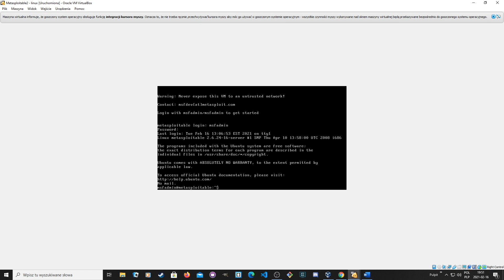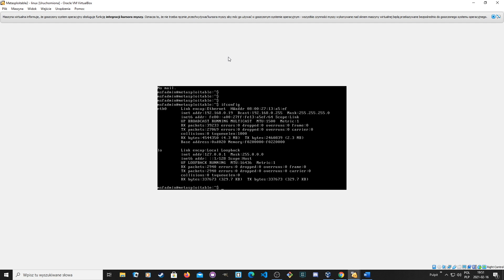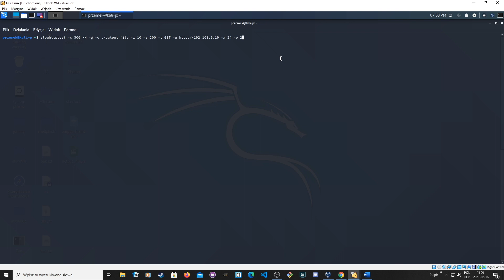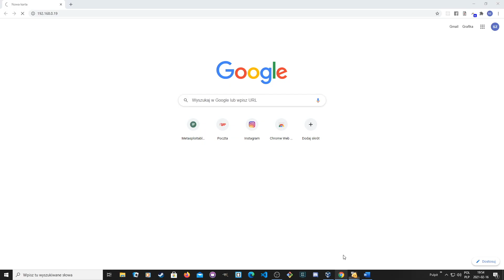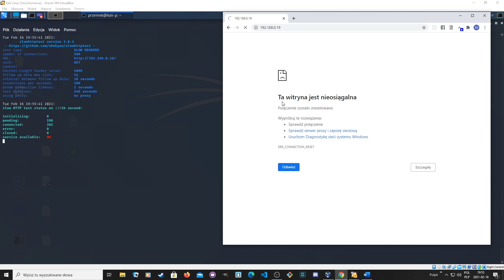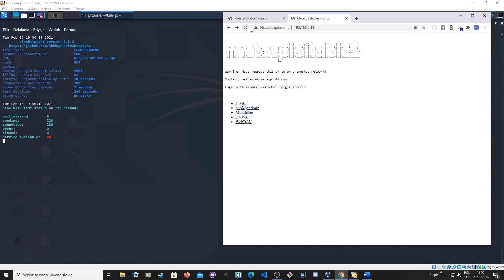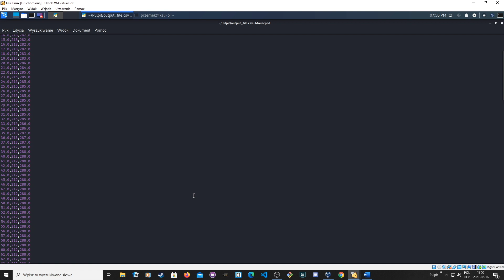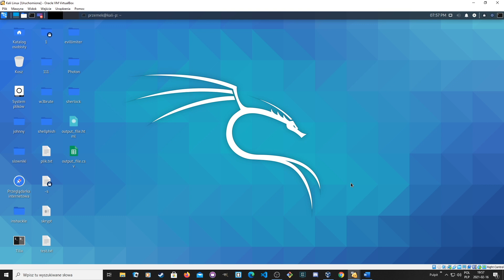PORADNIK PENTESTERA #30 Czym jest test obciążeniowy? Czym jest DoS?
W tym filmie dzieje się wszystko w bezpiecznym i kontrolowanym środowisku.
Materiał powstał w celu edukacyjnym, naukowym oraz demonstracyjnym.
Edukacja w dziedzinie IT Security jest bardzo ważnym czynnikiem podczas rozwoju osobistego w kierunku kariery CyberSecurity i Pentestingu.

Cześć, w tym odcinku pokażę Ci jak za pomocą narzędzia slowhttptest wykonań test obciążeniowy mający na celu wywołanie odmowy usługi.